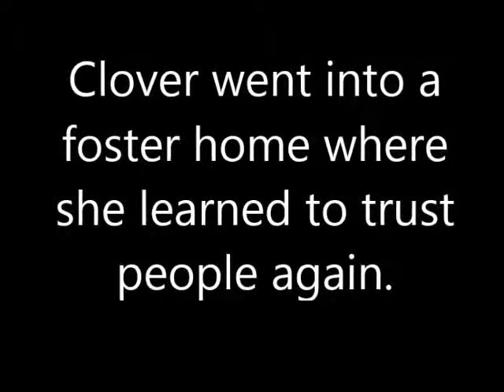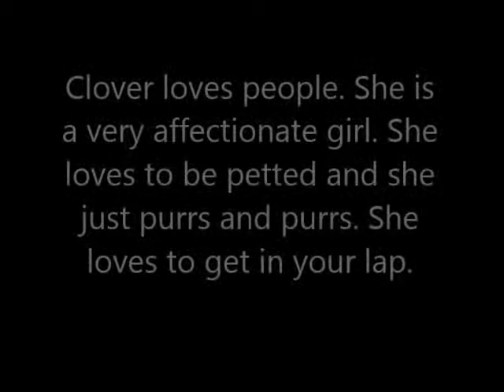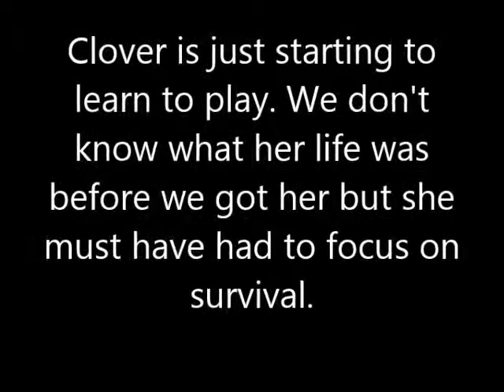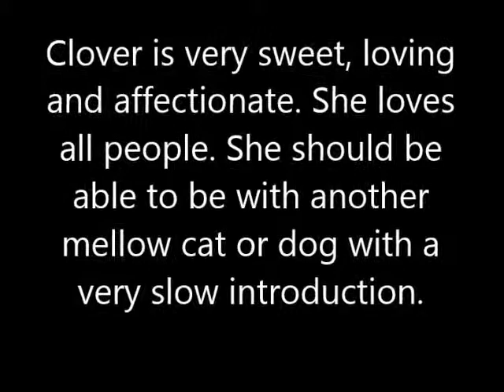Clover - an adoptable cat in Eugene, OR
Clover is looking for her forever home. She is a wonderful cat who loves people. She is being fostered by West Coast Dog and Cat Rescue.